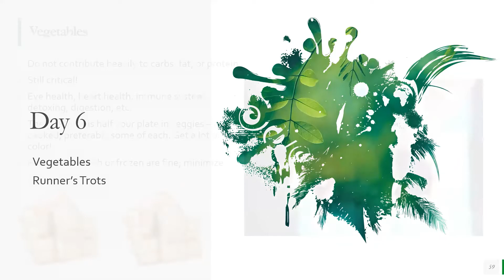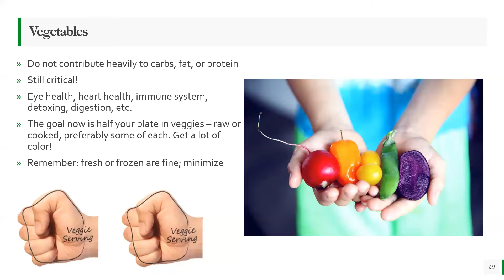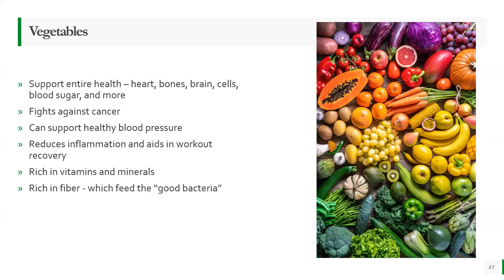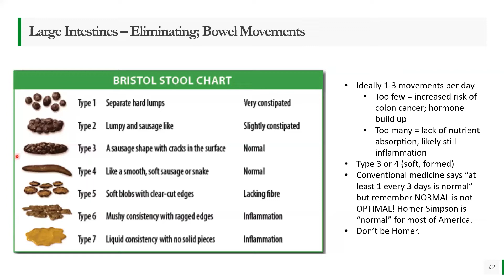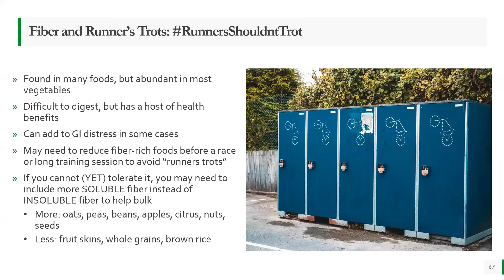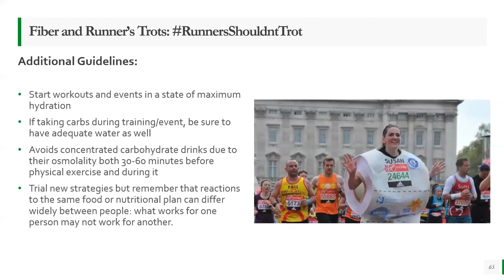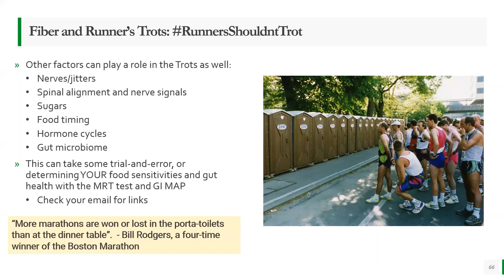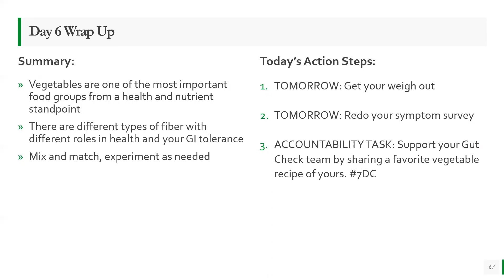7 Day Challenge: Foundations of Nutrition - Day 6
This is the sixth video on the FREE "7 Day Challenge: Foundations of Nutrition" - if you'd like to join in, get support, have access to additional food lists and resources, sign up here! It's free!

Business Instagram: @NutritionAndGutHealth